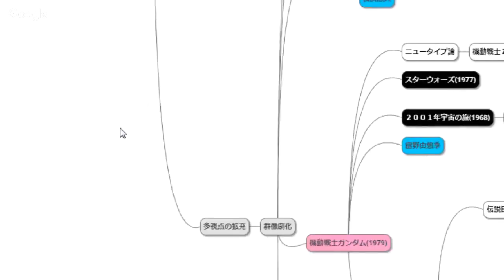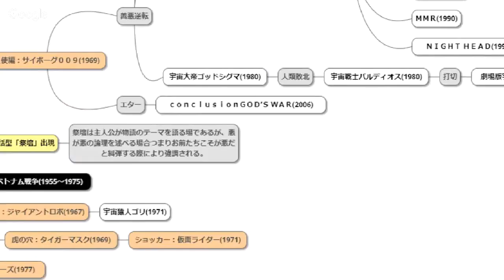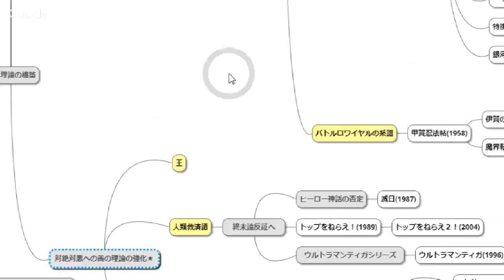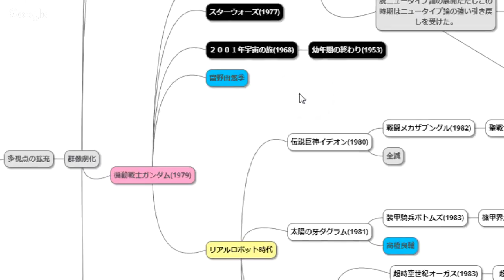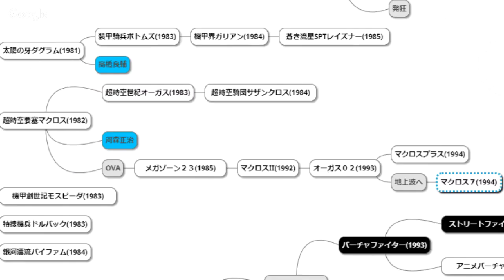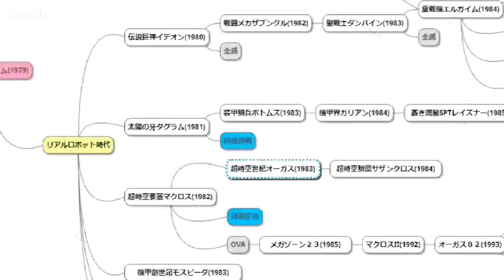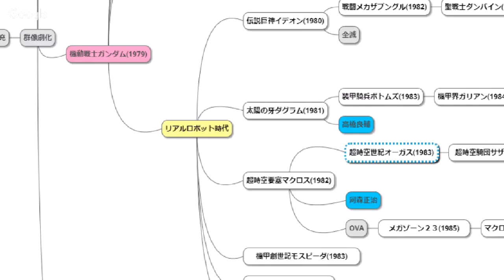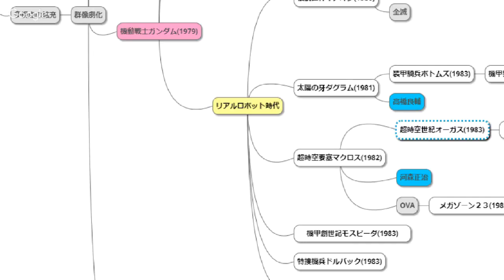物語マインドマップ 3-1.竜退治の彼岸～ガンダムからエヴァに至るロボットアニメの戦史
講義・物語マインドマップ
1.神話とアーキタイプ～少年は竜を殺し、少女はシンデレラの夢を見る
2.善悪逆転の物語～勧善懲悪のヒーローが人類終末論にたどり着くまで
5.美少女カンブリア爆発～ラブコメからハーレム、そして女の子しかいない世界
7.脱セカイ系としての日常系～『あずまんが大王』と無菌系、ふたたび竜退治へ

出席者（敬称略）：ＬＤ、海燕、ペトロニウス
話題：2017年8月、物語三昧ラジオオフ会で行った講義をボリュームを上げて再講義しました。